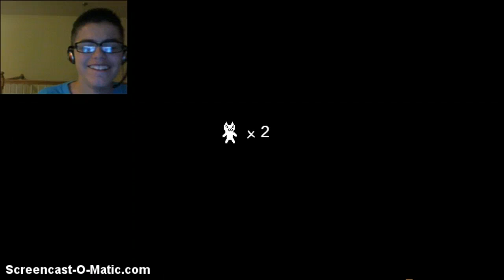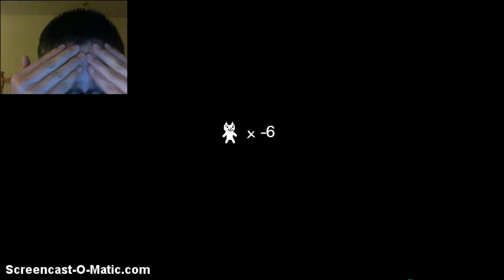PEDOBEARR!!! - Cat Mario episode 2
Freaking rage!!!